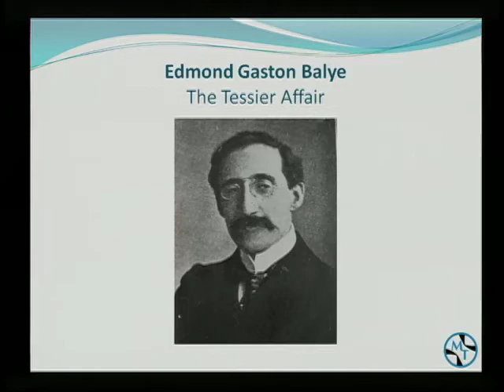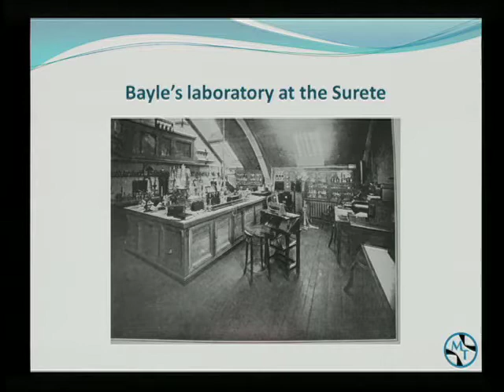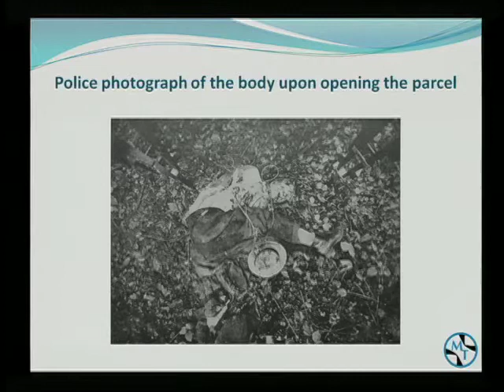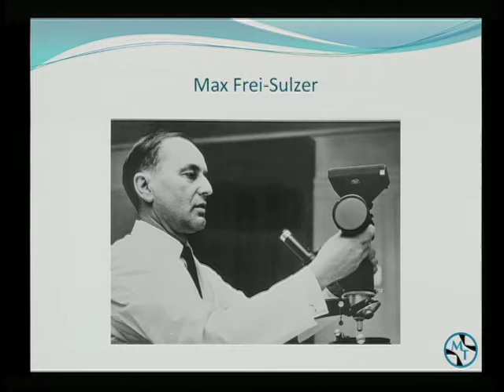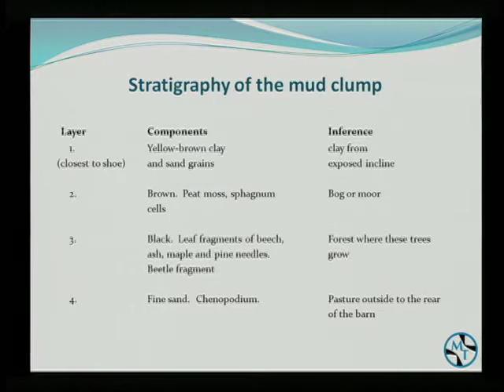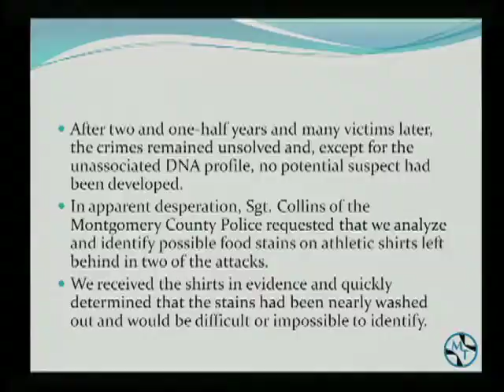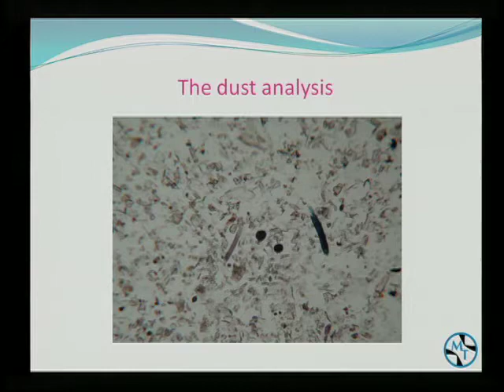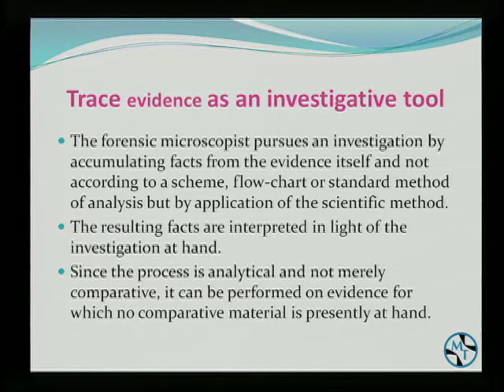Trace Evidence 2011 : Keynote Lunch : Skip Palenik pt.2